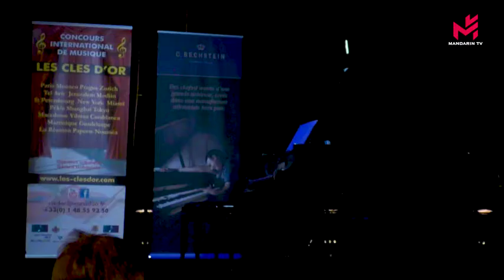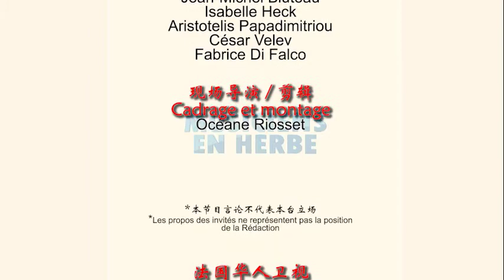26 juillet 2020